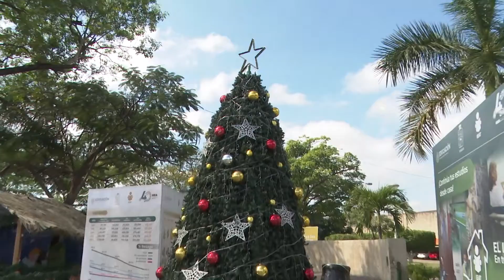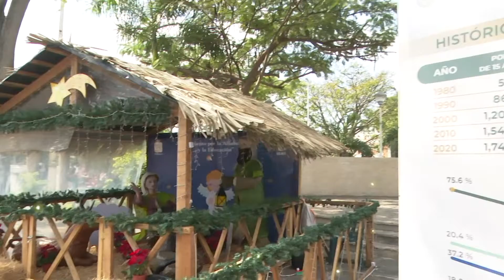IEAT transformó artículos de desechos en un Nacimiento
NoticiasTVT🟣 Con materiales reciclados, personal del Instituto de Educación para Adultos de Tabasco transformó artículos de desecho en un hermoso motivo para incentivar la unión de las familias: un 'nacimiento' navideño'.